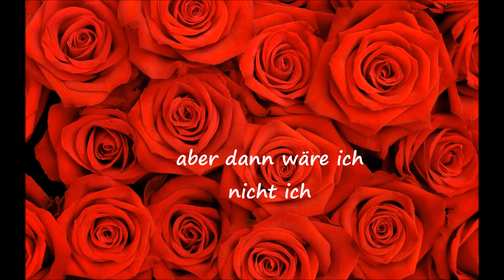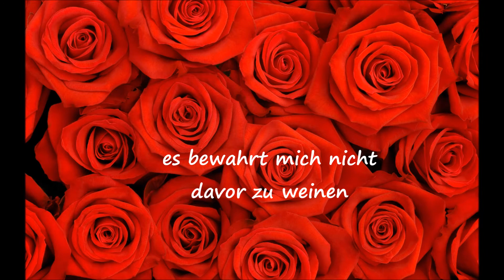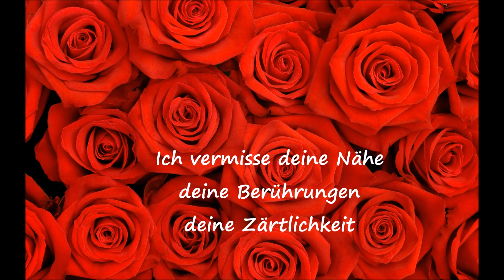für meine Maus